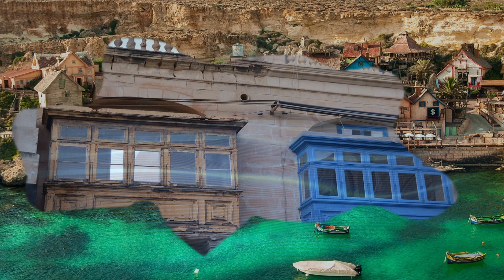Hajja/Life from the Album Paci / Peace. Artist: CHIRICO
The album Paci, produced in Malta, bears the name Paci, perhaps to bring a little more peace to this world through music.
Have fun listening to and watching the video/music track Hajja = Life.
Special thanks to the following artists:
Polina Kovaleva, Taryn Elliott, Yaroslav Shuraev, Aerial View and Sound Forge.